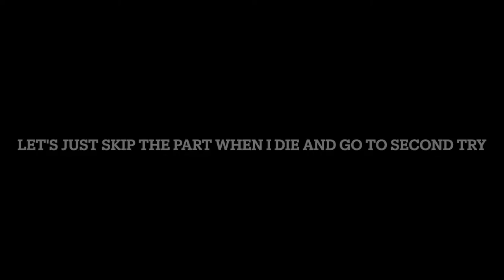MGS V Mission 16 , but I do it my way which means do random things